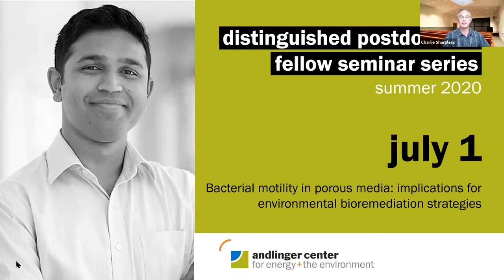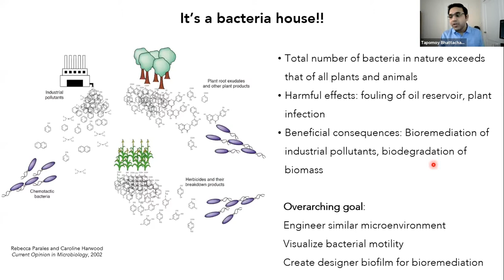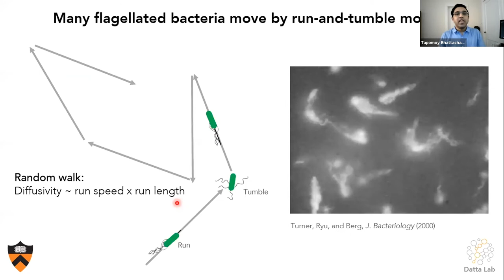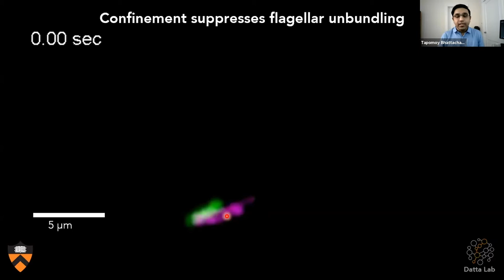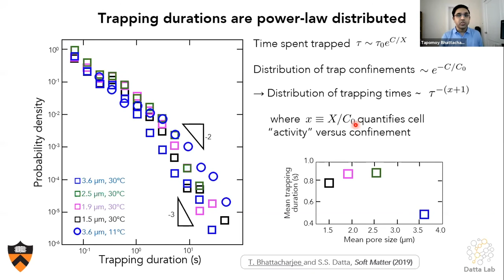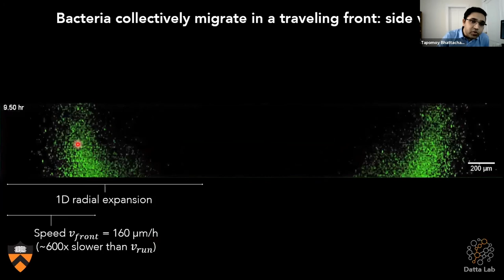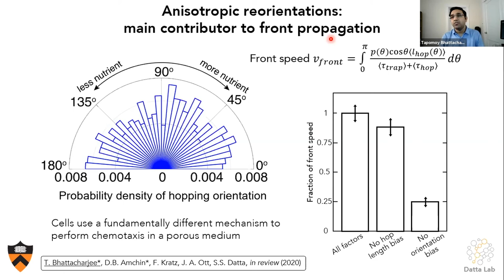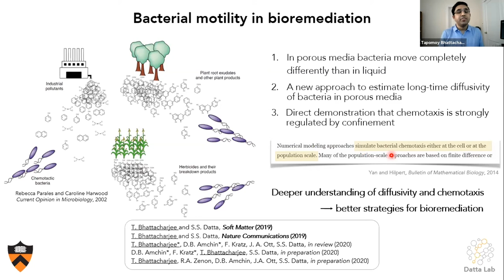Tapomoy Seminar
Distinguished Postdoctoral Fellow Seminar Series - Tapomoy Bhattacharjee - Bacterial motility in porous media: implications for environmental bioremediation strategies